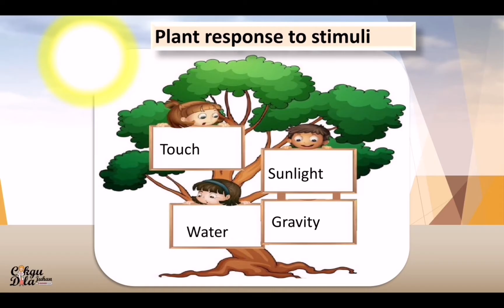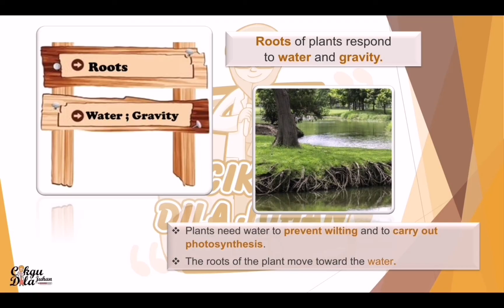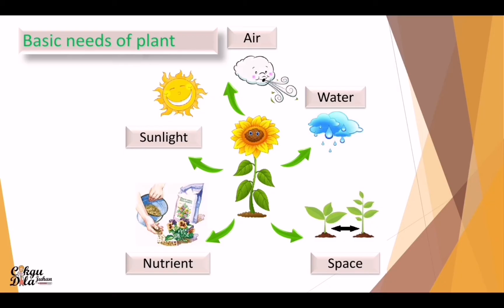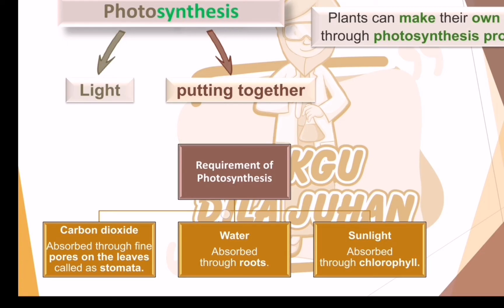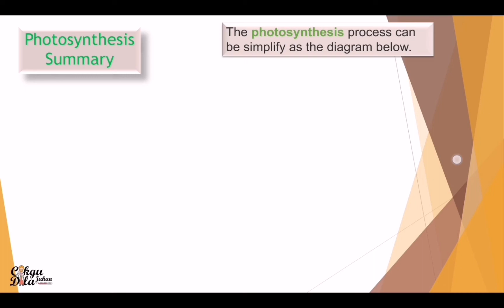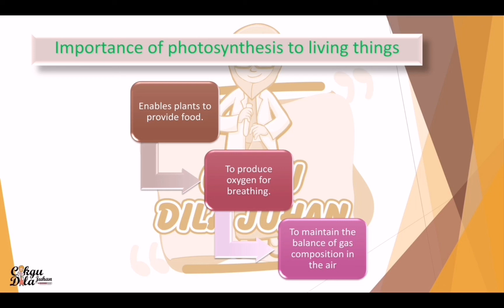Science Year 4 | Plants Responses to Stimuli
Unit 4: Plants (Plants Responses to Stimuli )